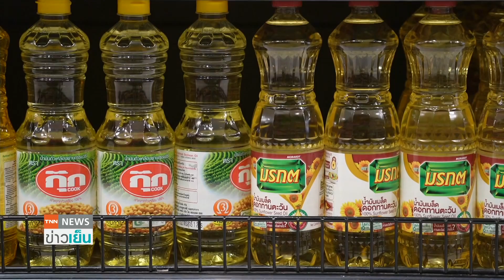เสนอปรับโครงสร้างราคาปาล์มทั้งระบบ | ย่อโลกเศรษฐกิจ 5 เม.ย66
สำนักงานเศรษฐกิจอุตสาหกรรม (สศอ.) เผยความคืบหน้าการจัดทำโครงสร้างราคาผลปาล์มน้ำมันและน้ำมันปาล์ม เพื่อให้มีราคาที่เหมาะสม หวังให้เกิดความเป็นธรรมแก่ทุกฝ่าย ก่อนนำเสนอคณะกรรมการนโยบายปาล์มน้ำมันแห่งชาติพิจารณาต่อไป

ปาล์ม ราคาน้ำมัมปาล์ม ปาล์มน้ำมัน น้ำมันปาล์ม สศอ อุตสาหกรรมปาล์มน้ำมัน โรงกลั่น โรงผลิตไบโอดีเซล โรงผลิตโอเลโอเคมี